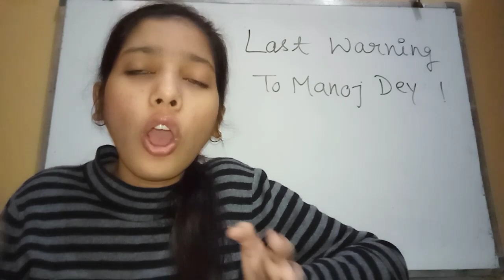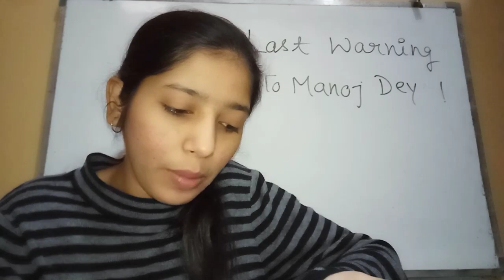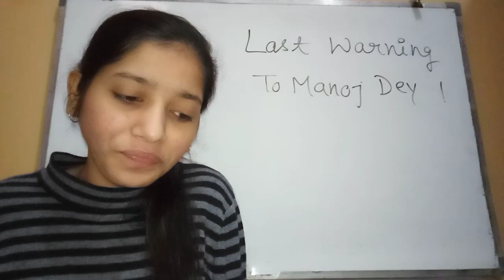Last Warning To Manoj Dey !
Payal Zone
PayalZone